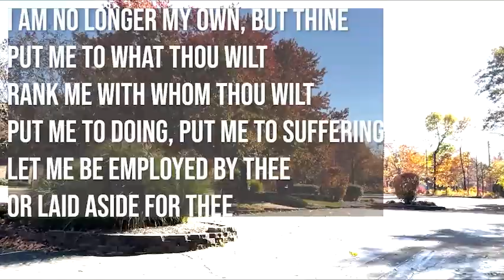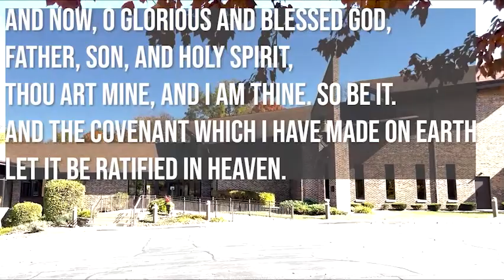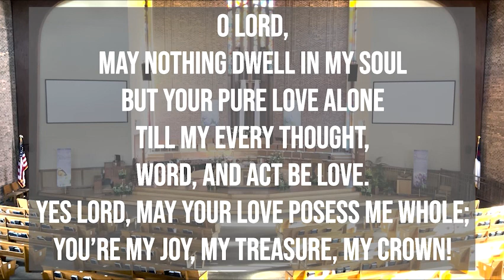Daily Devotion [Friday, December 9th]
Scriptures: Romans 8:19-29

Special Thanks to Terry R. for thumbnail photos!